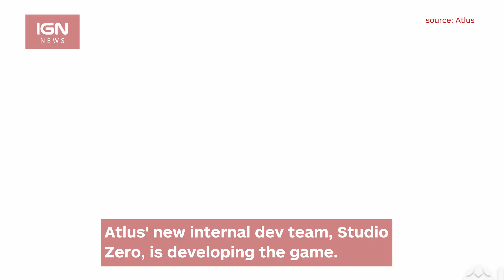Catherine: Full Body Coming to PS4, Vita - IGN News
In addition to Catherine and Katherine, the upcoming remake will feature a third girl named Rin.

Follow IGN for more!